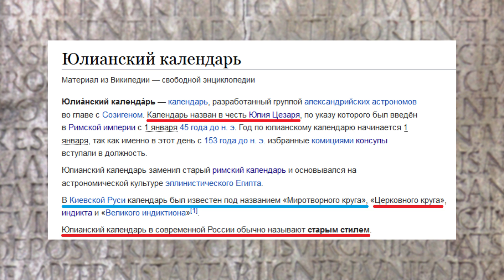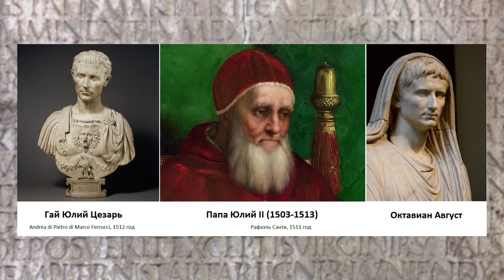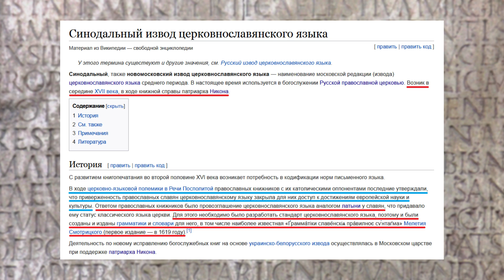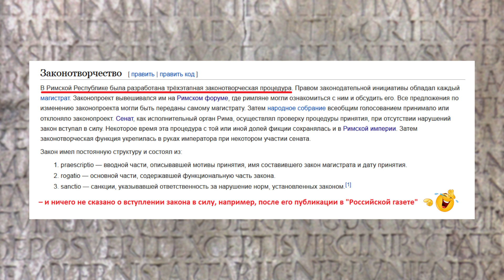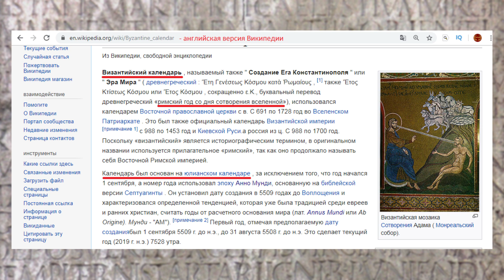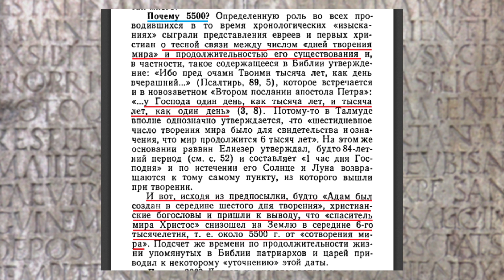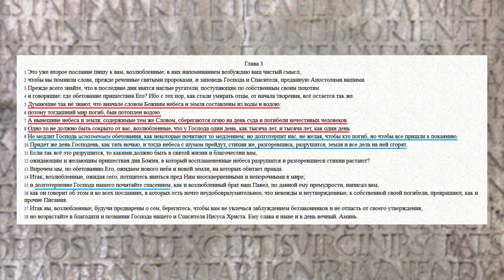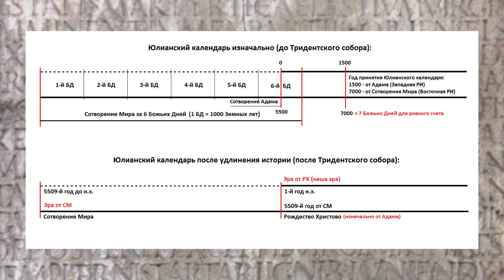Как папы удлинили историю христианства: Юлианский календарь. Фильм 12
Изначально Юлианский календарь начинался от Адама - от Сотворения первого человека на Земле. Но чтобы переписать и удлинить историю христианства, историки по заказу прежде всего Римской католической церкви, изменили смысл и время принятия Юлианского календаря...